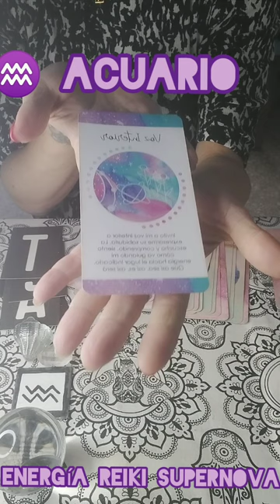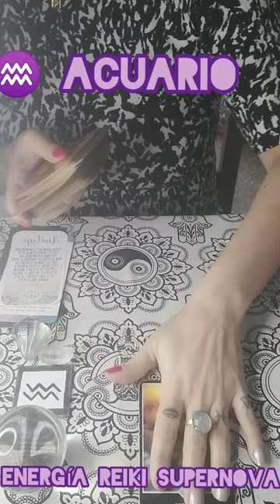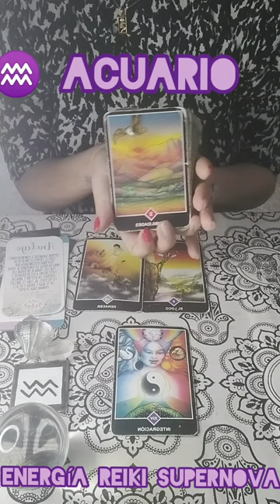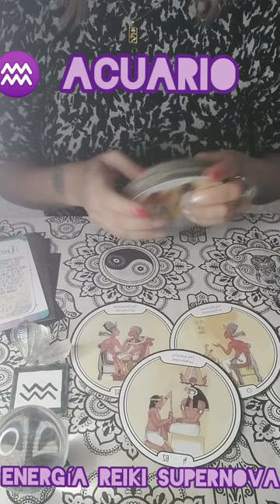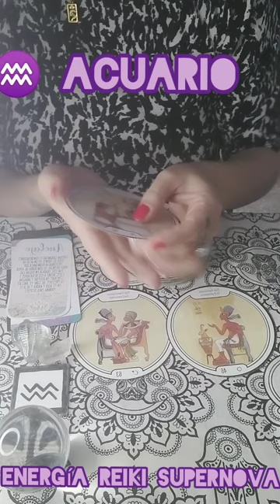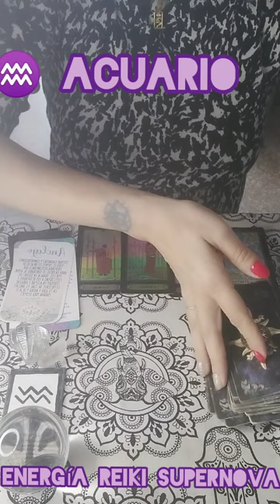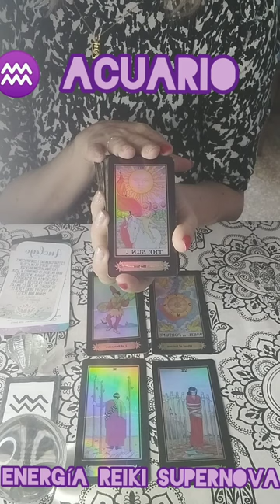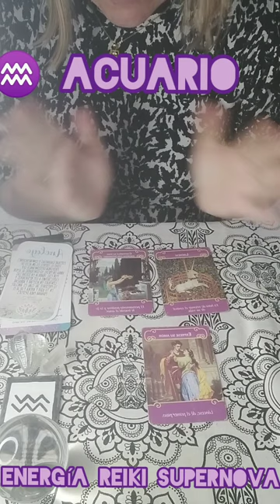♒Acuario "Es sincer@,podes confiar. " Mayo 2da semana